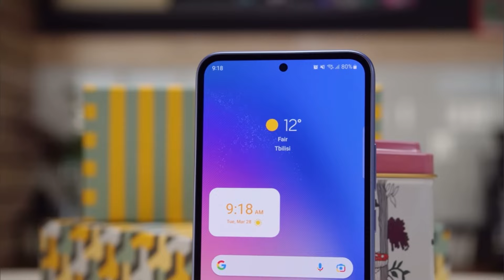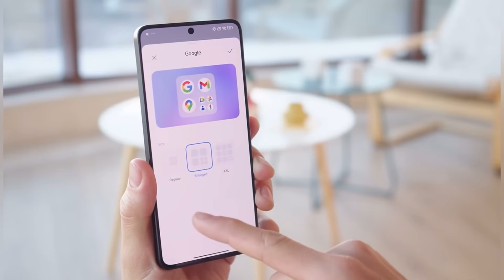Los Mejores Celulares GAMA MEDIA ALTA 2024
En este vídeo les hablo sobre los mejores móviles gama media-alta  que pueden comprar en 2024.

► ¡Sígueme!